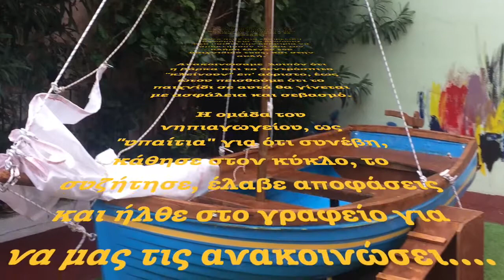Tα παιδια του νηπιαγωγειου συζητουν και βαζουν κανόνες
Την πρώτη μόλις μέρα που εμφανίστηκε στην αυλή η καινούρια μας βάρκα, τα παιδιά του νηπιαγωγείου παίζοντας έσπασαν το κατάρτι.

Αυτό ήταν μια εξαιρετική αφορμή για να δώσουμε στα παιδιά την ευκαιρία να αποκτήσουν τα ίδια τον πλήρη έλεγχο του παιχνιδιού τους, και στην αυλή.

Ανακοινώσαμε  λοιπόν ότι η βάρκα και το δεντρόσπιτο "κλείνουν" επ' αόριστο, έως ώτου πεισθούμε ότι το παιχνίδι σε αυτά θα γίνεται με ασφάλεια και σεβασμό.

Η ομάδα του νηπιαγωγείου, ως "υπαίτια" για ότι συνέβη, κάθησε στον κύκλο, το συζήτησε, έλαβε αποφάσεις και ήλθε στο γραφείο για να μας τις ανακοινώσει.